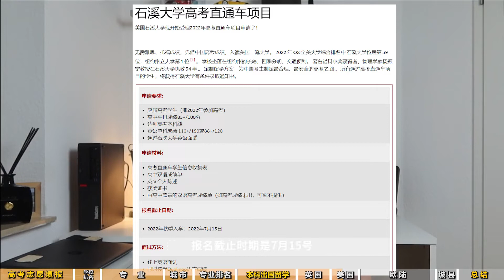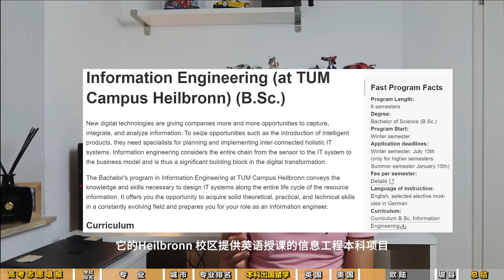【德国博士】一考定终身？高考志愿填报和本科出国留学，助你逆天改命！（下）| 2022年高考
高考真的能决定你的未来么？17年前高考失利，志愿也没填好，掉到第三志愿，却阴差阳错地错失了自认为喜欢的化学，遇到了数学专业。后辗转欧美全奖攻读数学、计算机博士，最终定居德国，从事无人驾驶的研发。
希望我的故事，以及17年来对于专业和留学的经验，对屏幕前的考生和家长们，有那么一点点帮助。

六分教育，四分科普，聚焦硕博
美国运筹硕士，德国数学博士，无人驾驶资深研发工程师，斜杠青年一枚